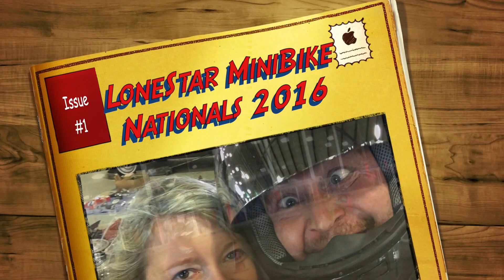Racing at the Lonestar Round Up MiniBike Nationals 2016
Lonestar Roundup MiniBike National Races 2016